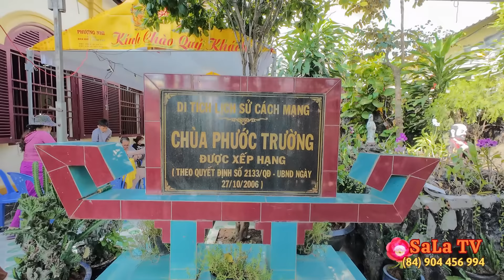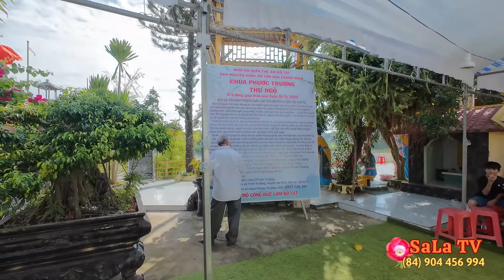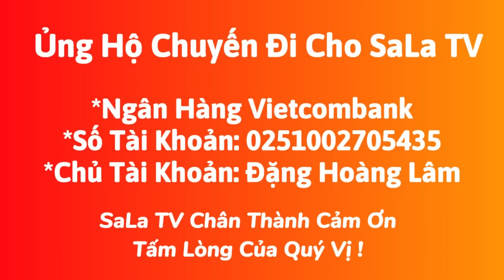Chùa Phước Trường nằm ven biên giới của Việt Nam - Campuchia ở huyện An Phú tỉnh An Giang | SaLa TV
Chùa Phước Trường
Địa chỉ: ấp 2 xã Vĩnh Trường huyện An Phú tỉnh An Giang
Trụ trì: thượng tọa Thích Thiện Quang
Ủng Hộ Chuyến Đi Của SaLa TV
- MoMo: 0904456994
- STK Ngân Hàng Vietcombank
Chủ TK: Đặng Hoàng Lâm